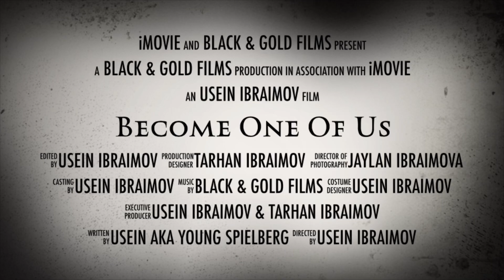“Become One Of Us” Official Trailer 2019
Two armed brothers from the Marines and survivors from the purge that’s been going on in the USA only one way to end it all.